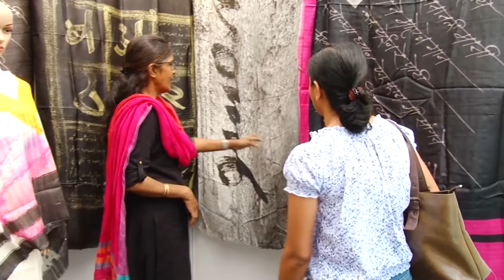Stall Exhibiters at Kala Mela 2019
Organised by Lalit Kala Acadamy at J  J  School of Art, Mumbai